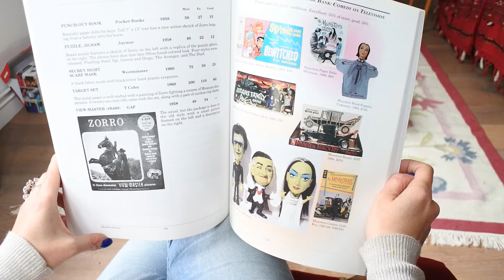STORY TIME - DOCTEUR DJ et la POUPÉE qui FAIT DES BULLES : l'INCROYABLE CRÉATURE - Démo Jouets 😀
Le Docteur Démo Jouets à créé une poupée qui fait des bulles ! Dans ce Story Time, cette incroyable créature surprend Mélanie chez elle. Mais est-ce un Rêve ou la réalité ? 😀

C'EST GRATUIT ! 😀
Découvre aussi nos autres chaînes